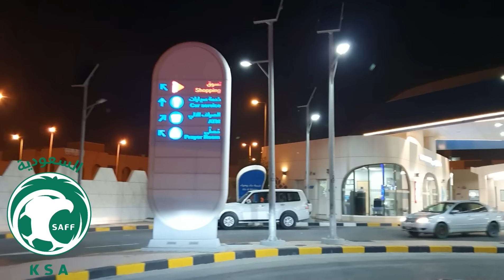1457 - قصة الطعم!!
للتتواصل المباشر على الواتس اب 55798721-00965
وهذا رابط الواتساب

 حساباتي في مواقع تواصل الاجتماعي

314 - The story of the officer and the soldier in the Qadisiyah police station

Link ?

Link ?:
https: // ... قناتي الثانية المترجمة تحتوي على قصص غير موجودة في الأولى اتمنى متابعتها 👇

314 - The story of the officer and the soldier in the Qadisiyah police station

Link ?